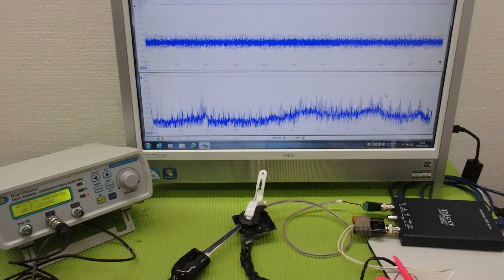メガヘルツの超音波発振制御プローブを利用した実験動画 ultrasonic-labo